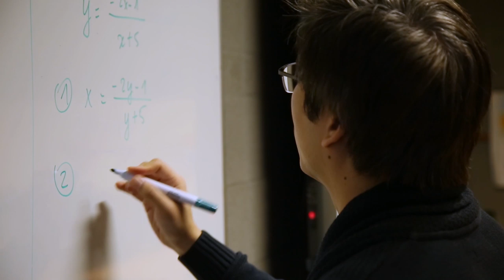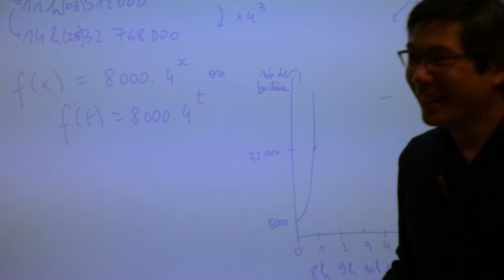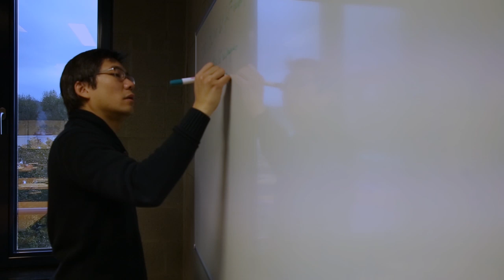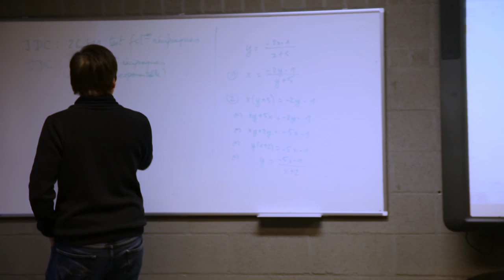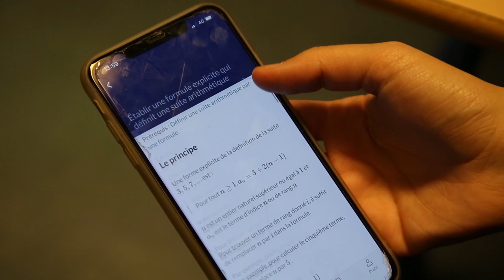[DANS LES ÉCOLES] Khan Academy pour les devoirs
Nous avons filmé des enseignant-es qui utilisent Khan Academy dans un contexte scolaire. Découvrez comment utiliser Khan Academy !